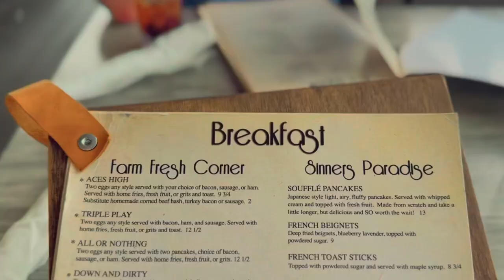beach week.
inspired by wes anderson

2023 beach week vlog in the style of wes anderson. beach week is a tradition at my university where after the academic year ends, a lot of students go to myrtle beach for a week. I had a lot of fun both shooting and in post-production, so there's a chance I'll make more videos like these in the future.